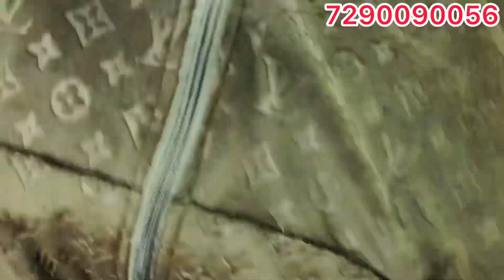Girl’s Velvet Set || Order 7290090056 Whatsapp & Call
Girl’s Velvet Set || Order 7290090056 Whatsapp & Call exportsurplus ​⁠

We are delivering to all zones.

*ADDRESS*
*MARTINAA DENIMS*

*Warehouse*:-
Khasra No-161,
Rithala Village, Rohini
Pillar No - 468 Se Left Suzuki Wali Gali Main Aana Hai
Delhi - 110085

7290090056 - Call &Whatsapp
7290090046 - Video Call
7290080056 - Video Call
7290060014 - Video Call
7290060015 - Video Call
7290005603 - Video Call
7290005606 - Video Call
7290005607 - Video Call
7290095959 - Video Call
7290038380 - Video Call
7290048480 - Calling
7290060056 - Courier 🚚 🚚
& Accountant

*FOLLOW US*

@{Martinaa Export House}

martinaa export house
, missMartinaa
, exportsurplus
, denims
, jacket

export surplus delhi,export surplus warehouse,
surplus kurtis in delhi, export surplus ladies,ladies top, export surplus ludhiana, export surplus ladies wholesale market in delhi,exportsurpluslaxminagar,export surplus leather shoes in delhi, export surplus ladies tops in delhi,